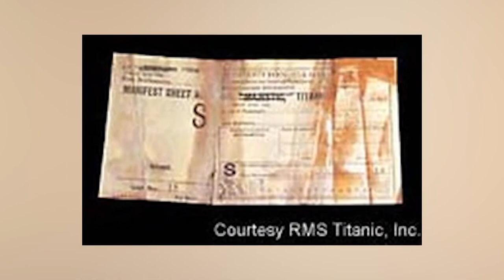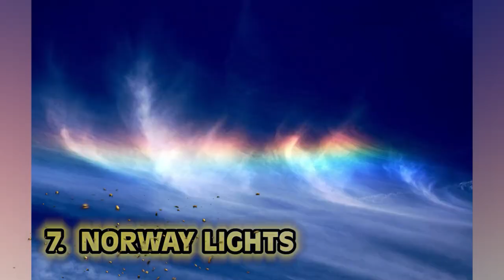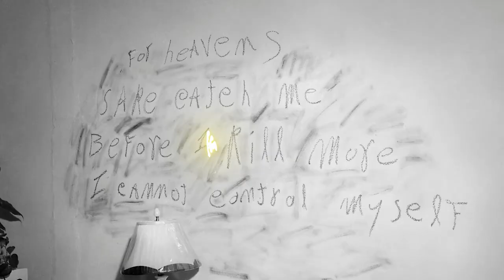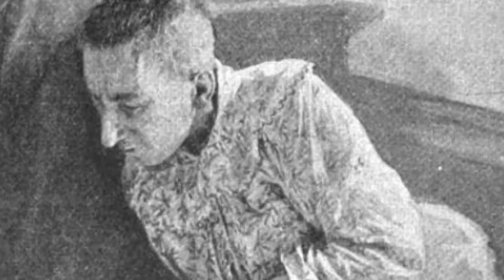Top 10 Unsettling Vintage Photos That Should Have Been Left In History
Some old buildings have haunted history, but would you ever set foot in any of these rooms? What SHOCKING events took place? Join us today on Bumblebee Elite as we count down our Top 10 Unsettling Vintage Photos That Should Have Been Left In History!

Editors:
🍯Garreth Arenburg-Duchesne